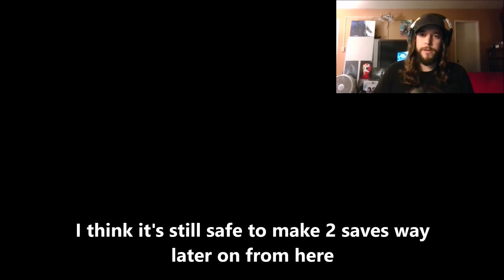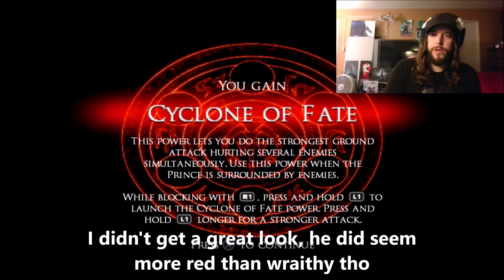Prince Of Persia: Warrior Within Gameplay Part 11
Nice little Venom reference in the thumbnail today (I dunno if anyone would have gotten that without me saying it here) but alas, we're finally nabbing this magical time travel mask. The Mask Of Time! Or literally the Face of Time as he said...in the past? Wait what if this ties back to the first game somehow. He's seen the face of time because it's HIS face? Bruh. My mind ain't ready for all that. I watched Stein's;Gate and it's still confusing to me. But it's really good. THIS is another level of time manipulation. Still cool. But hurts my head. Worth. Enjoy!